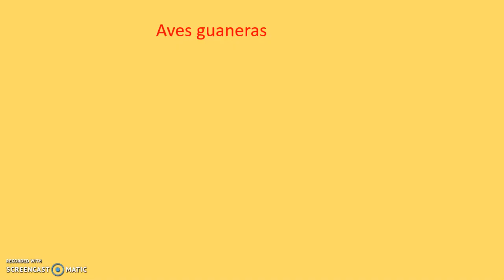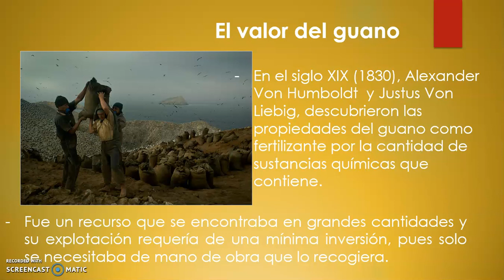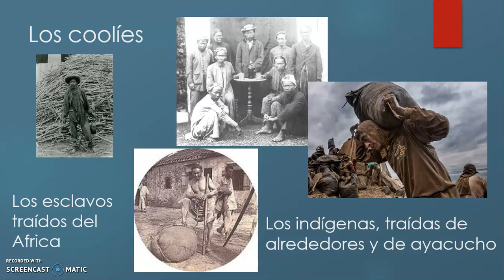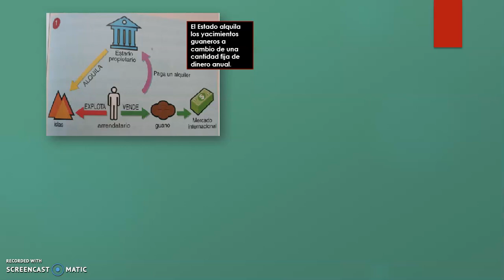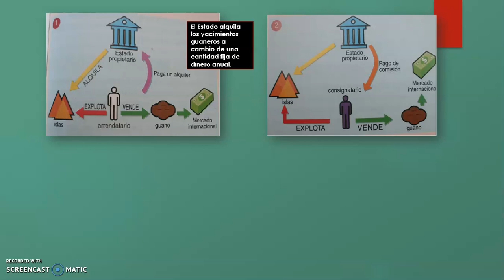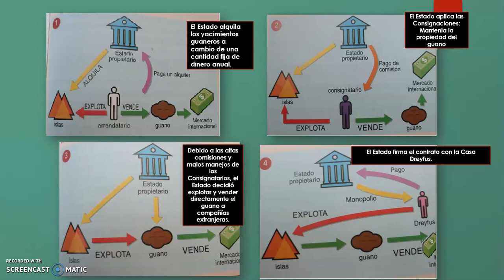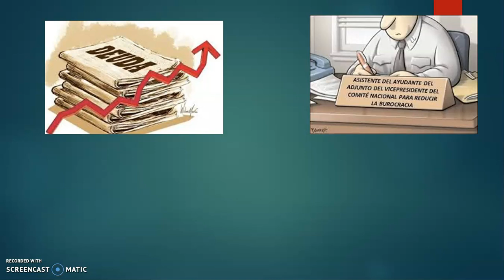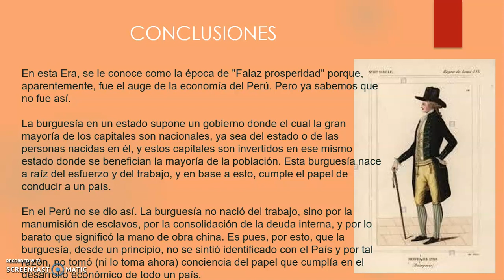4to Sec SSCC El guano